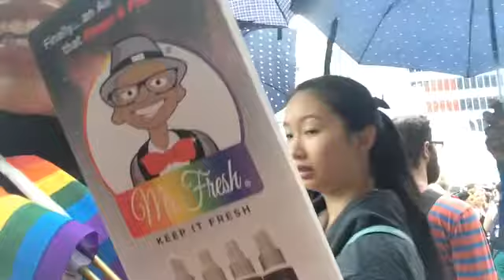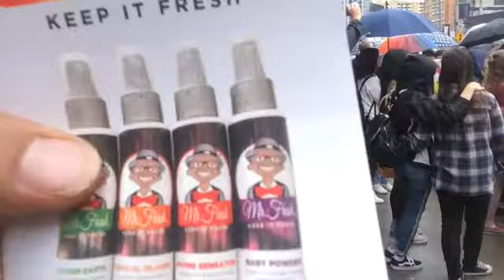TORONTO PRIDE PARADE 2018 FT. KATIE B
HEY BECKYSQUADDD KATIE AND I DECIDED WE WANTED AND HAD TO GO TO THE PRIDE PARADE THIS YEAR SINCE WE HAVENT WENT SINCE WE BOTH HAD ARIS AND NOAH SO THAT BEING SAID HOPE YOU ENJOYED PRIDE THIS YEAR IF YOU CELEBRATED IT AND I KNOW WE DID IT WAS SUCH A BLAST BUT MY PHONE DID DIE WHILE RECORDING BUT WE GOT ENOUGH UPLOADS:)